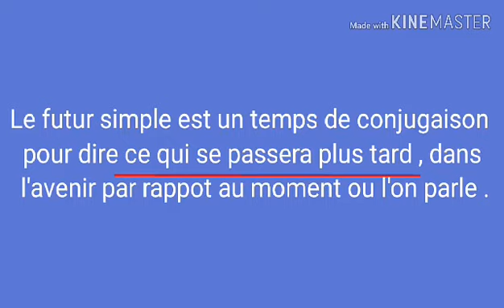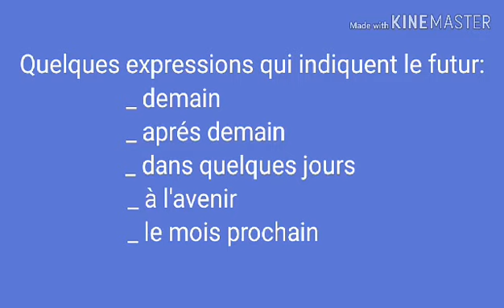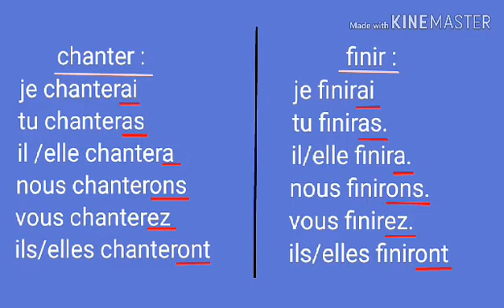3Ap , leçon 2 , Conjugaison le futur simple des verbes du 1 et 2 groupe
3Ap , leçon 2 , Conjugaison le futur simple des verbes du 1 et 2 groupe